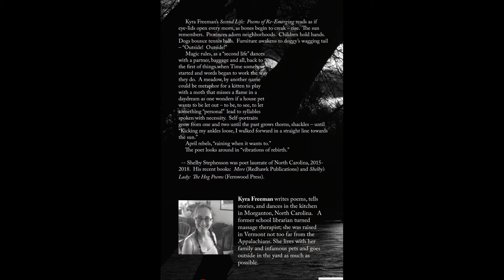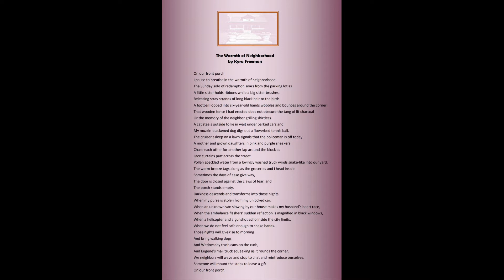RedPubPod #007 with Kyra Freeman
Redhawk Publications speaks with Morganton, NC poet, Kyra Freeman. Her first poetry collection, Second Life: Poems of Re-emerging, came out in April 2021. Get to know Kyra, her background, her inspirations, and most importantly, get to know her poetry! Kyra reads her award-winning poem as well as a few others.